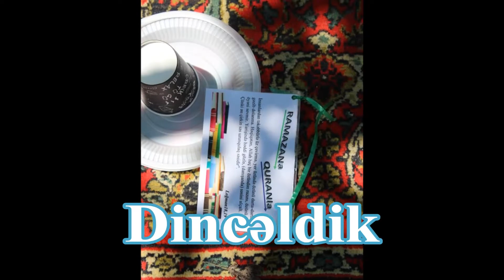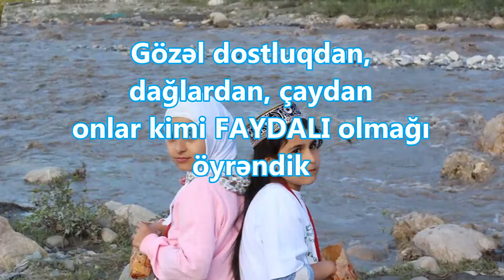Qubaya gəzintimiz -2016 - Cığır İctimai Birliyi